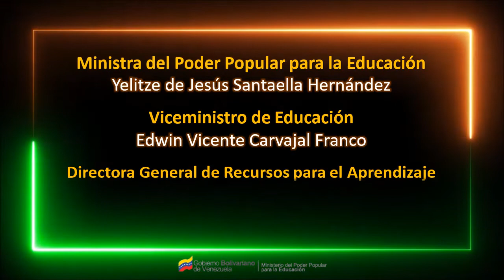10 de marzo - día del Médico Venezolano.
El 10 de marzo se celebra en Venezuela el Día del Médico para recordar el nacimiento del Dr. José María Vargas, médico y cirujano, fundador de la Sociedad Médica de Caracas, que se destacó en su época por su dedicación, preparación profesional y aplicación de técnicas novedosas de medicina en el país.

El ejemplo del Dr. José María Vargas fue determinante para los venezolanos, en especial para los profesionales de la medicina y fue factor primordial para el desarrollo de los estudios médicos en nuestro país. Debió transcurrir casi un siglo para que otro ilustre médico, el Dr. Luis Razetti creara las bases fundamentales para la constitución de la Academia Nacional de Medicina y del Colegio de Médicos de Venezuela, siendo este último el órgano precursor de la Federación Médica Venezolana en 1945.